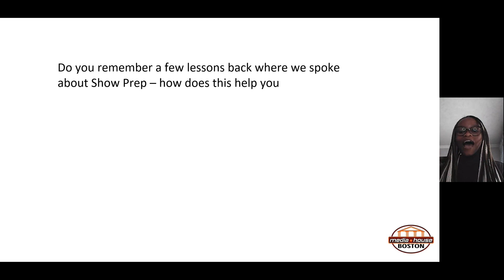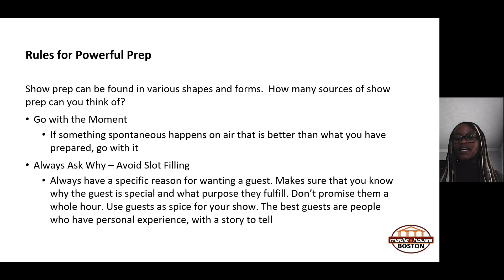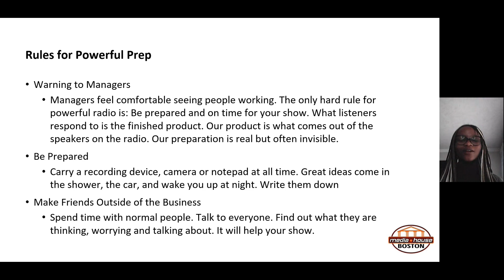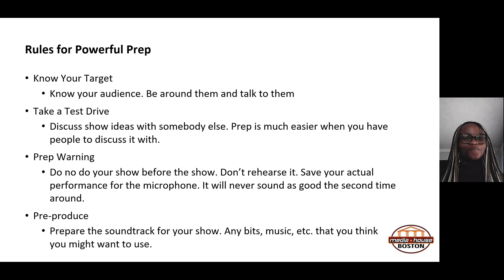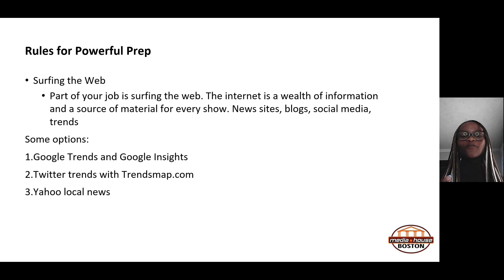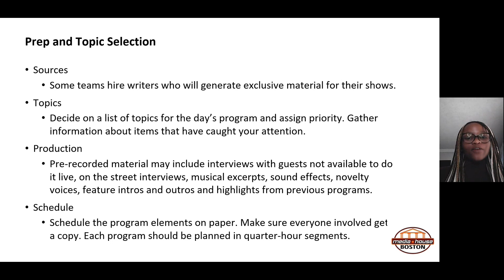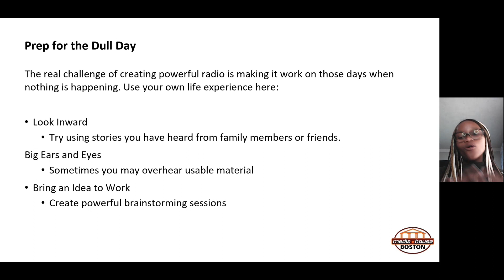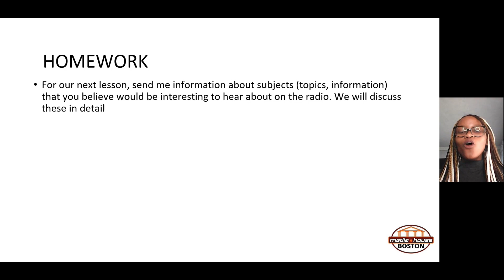HRAD223_1_Lesson 27 of 84_Sandton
Use the following outcomes as a personal checklist to assess your readiness for future assessments. By the end of this lesson, you should be able to:

• Demonstrate an understanding of the elements of a radio show and performing on the radio;
• Demonstrate an understanding of the confines of radio formatics and why the structure is necessary;
• Begin to learn the basic vocabulary unique to radio broadcasting;
• Explain elements of a radio show and performing on the radio;
• Exhibit the use of basic vocabulary unique to radio broadcasting;
• Write a script following station formatics